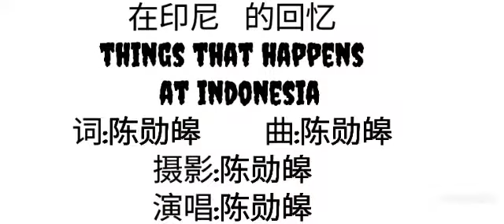Tan Xun Hao 陈勋皞 (在印尼 的回忆 things that happens at indonesia ) Compose music 这首歌是关于在印尼的回忆